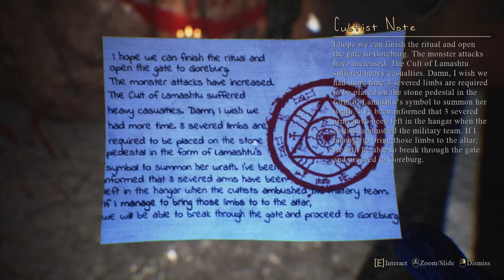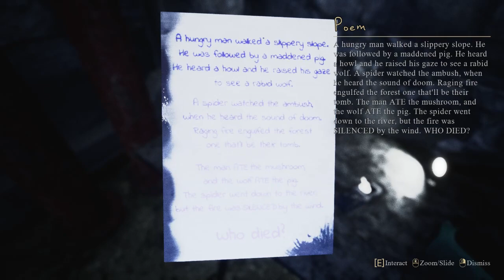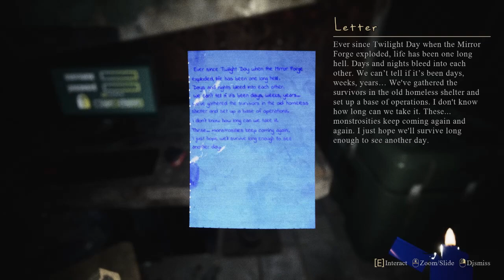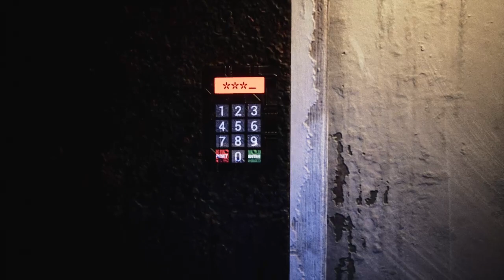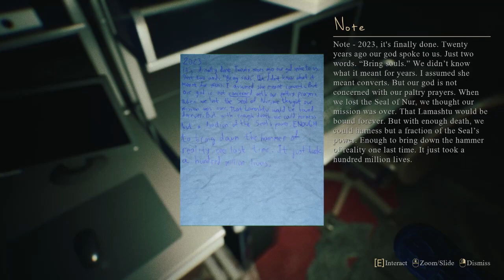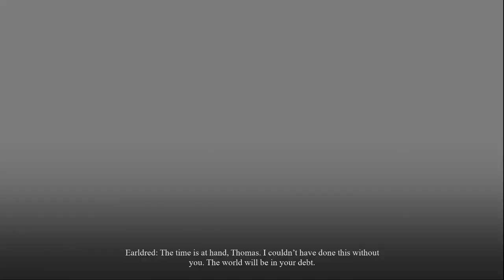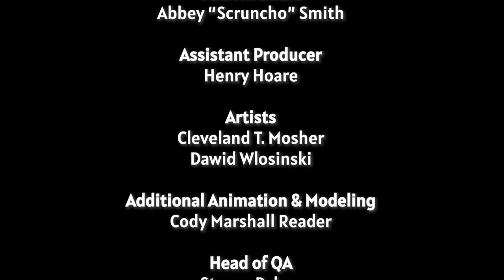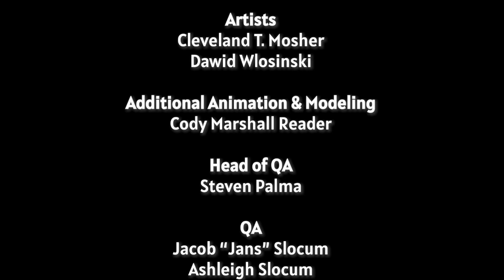Mirror Forge avec Johncutt (PC) part4